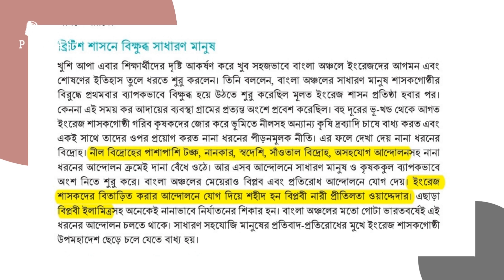বাংলার যে ইতিহাস পাঠ্যবই আপনাকে শেখাবে না | DareToTalk Pod-Cuts | ft. Asif Adnan